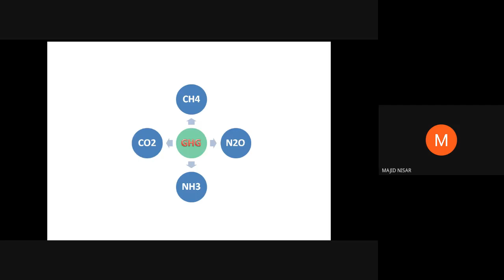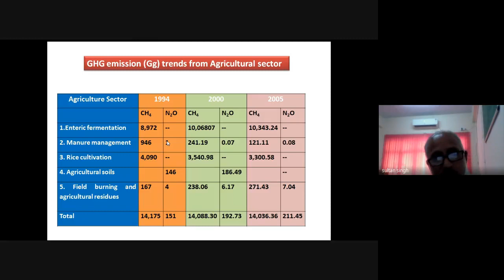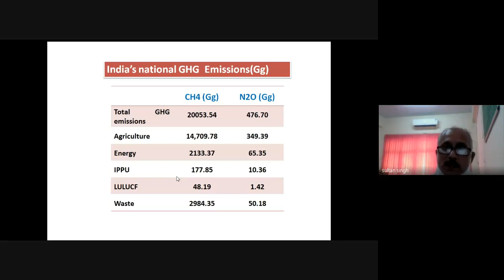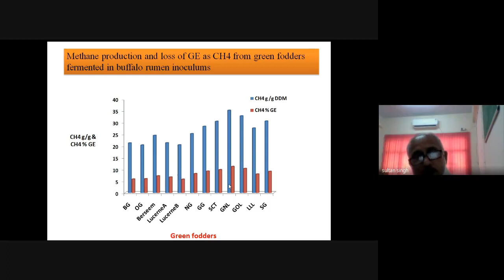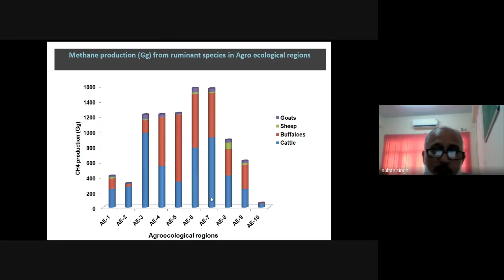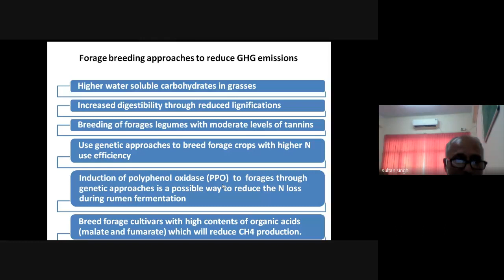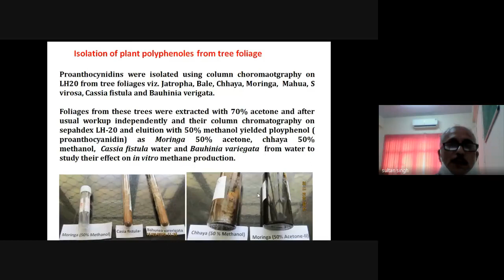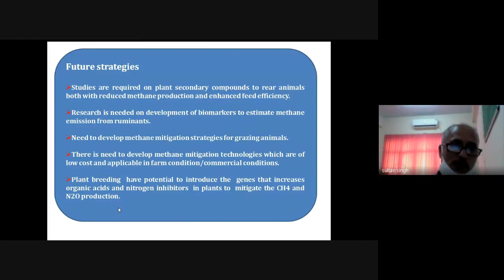Reducing Methane Emissions in Livestock Through Rumen Modulation Concerns and Future Strategies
Dr. Sultan Singh,
Principal Scientist,
Plant and Animal Relationship Division,
ICAR-IGFRI, Jhansi, UP